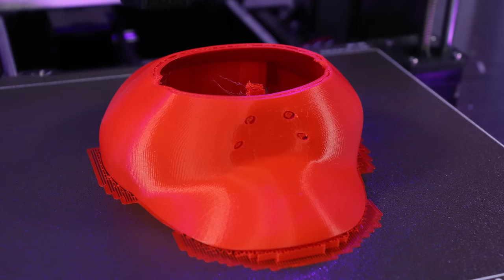Top 10 Incredible Super Mario 3D Prints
Bring the Mushroom Kingdom to life with these top 10 incredible Super Mario 3D prints! More 3D printing ideas